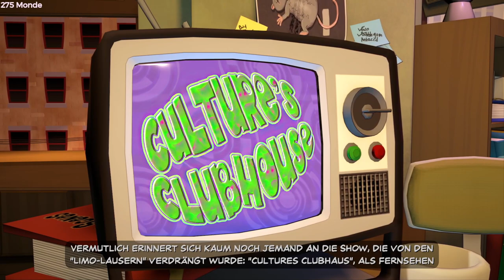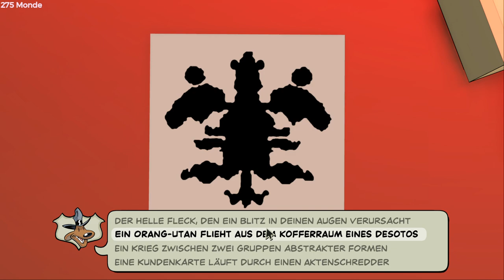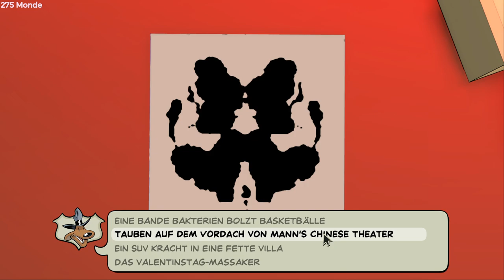#01 Sam & Max: Save the World: Episode 1 – Stream Let's Play (Deutsch)